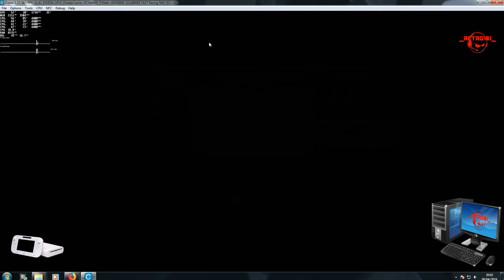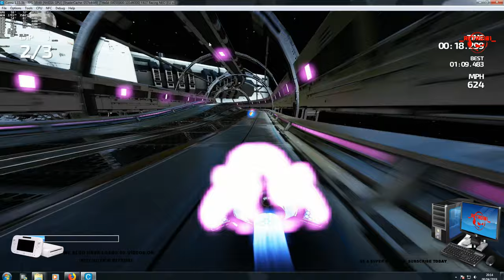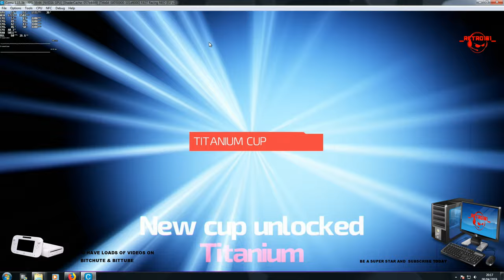FAST RACING NEO 4K CEMU i5 3570k GTX 1050 ti